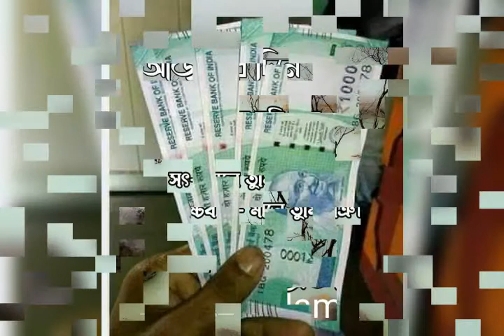৫ জুলাই, ২০২১